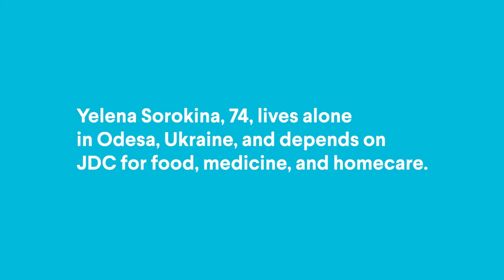JDC_ Yelena's Story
It’s people like Yelena who benefit from your donations to the Federation’s Ukraine Emergency Fund. With your help, JDC is providing lifesaving services such as food, medicine, homecare and mental health support to those most in need